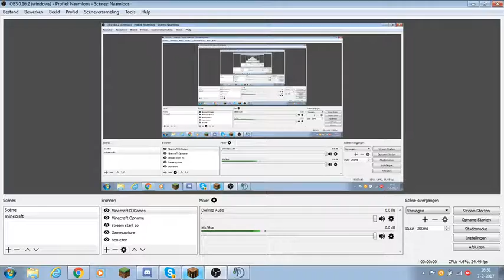Whitetopia #1 rond derpen enzo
play.gekkemantv.nl